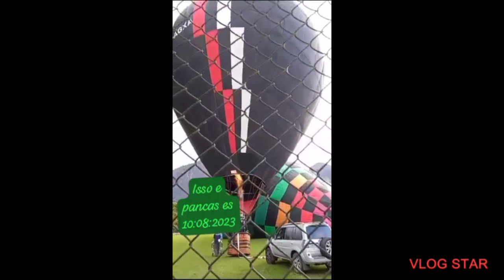Dia de aventura em Pancas/ES BALÕES.